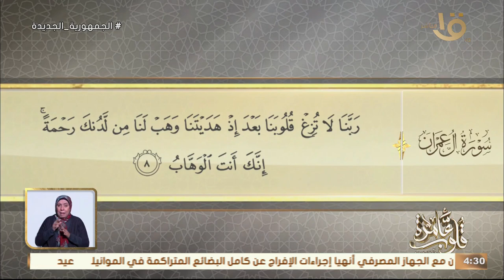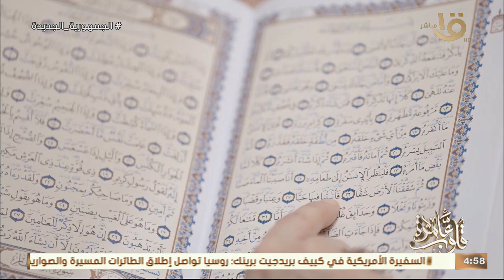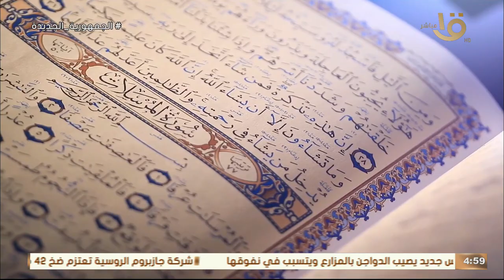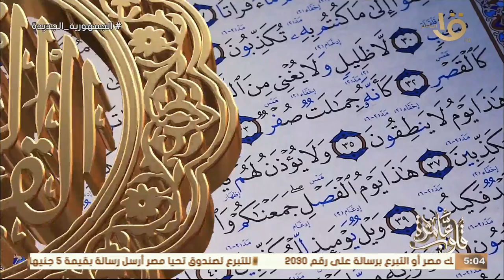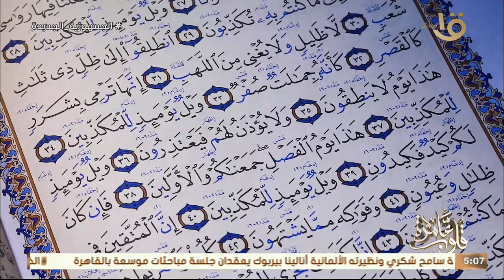جواهر الدعاء في القرأن الكريم "ربنالا تزغ قلوبنا بعد إِذْ هديتنا وهب لنا من لَّدُنكَ رَحْمَةً "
قلوب عامرة | جواهر الدعاء في القرأن الكريم "رَبَّنَا لَا تُزِغْ قُلُوبَنَا بَعْدَ إِذْ هَدَيْتَنَا وَهَبْ لَنَا مِن لَّدُنكَ رَحْمَةً " مع د. نادية عمارة وحلقة 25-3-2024